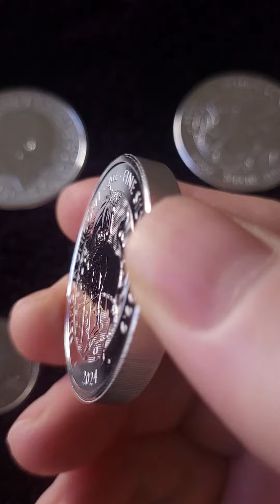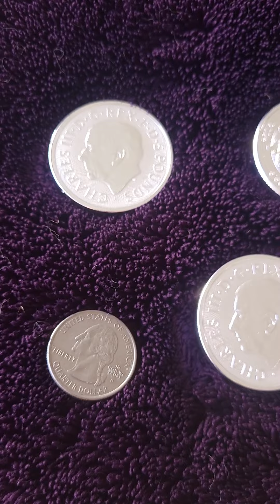Tudor Beast Silver Coins